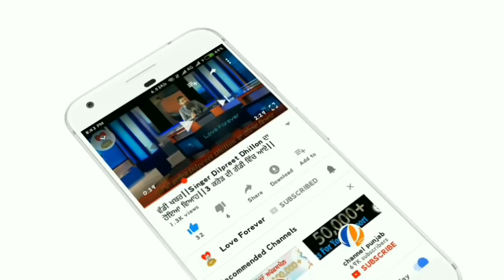ਪੰਜਾਬੀ ਗਾਇਕ ਹੈਰੋਇਨ ਦੀ ਤਸਕਰੀ ਕਰਦੇ ਕਾਬੂ||ਵੱਡੀ ਖਬਰ